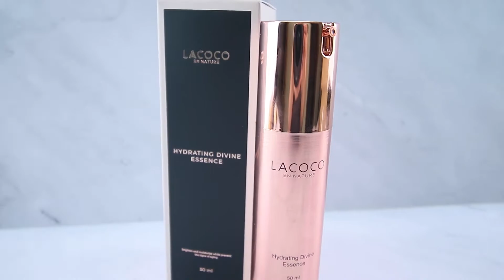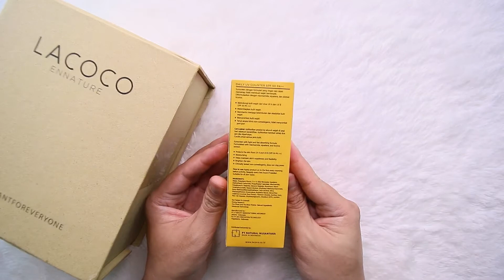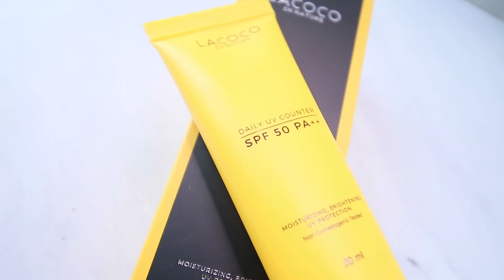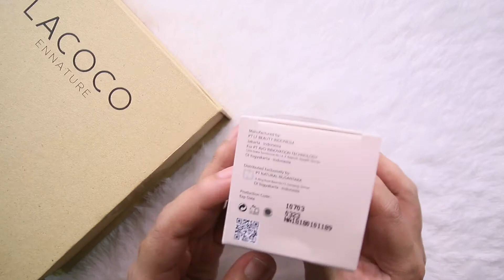Review Lacoco Daily UV Counter Gel SPF 50++ dan Review Lacoco Hydrating Divine Essence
Review Lacoco Sunscreen Spf 50 PA+++ Daily UV Counter dan Review Lacoco Hydrating Divine Essence

00:00 | Opening
00:23 | Review Lacoco Sunscreen Spf 50 PA+++ Daily UV Counter
06:11 | Review Lacoco Hydrating Divine Essence

Catatan khusus untuk teman-teman youtube saya, saya membuat dan mengunggah video ke youtube 3 kali dalam seminggu.

1.  Video ini bukan review berbayar. Hasil dapat berbeda tergantung kondisi dan jenis kulit.
2. Jika ada yang keberatan mengenai isi dari video ini bisa menghubungi saya lewat email atau DM instagram.
Terima Kasih